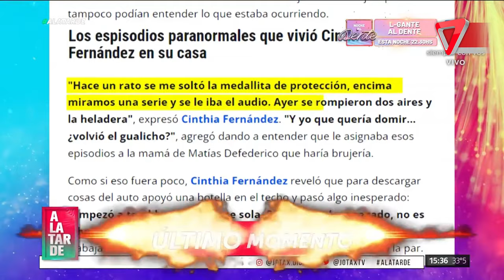❌Preocupación y ESCÁNDALO: ¿Quién engualicho a Cinthia Fernández?